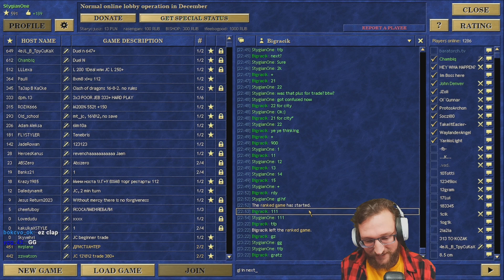Solmyr and Golems BFF! Tournament Duel - Heroes 3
Duel O version - Tower (Solmyr) vs Dungeon (Alamar)